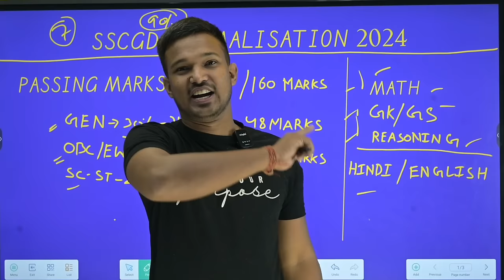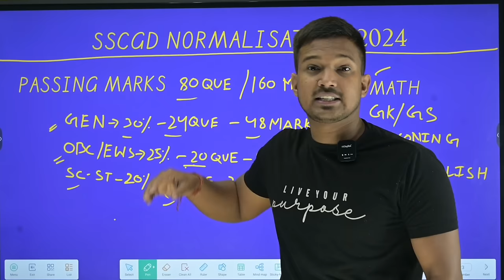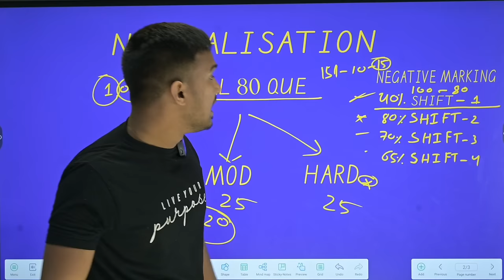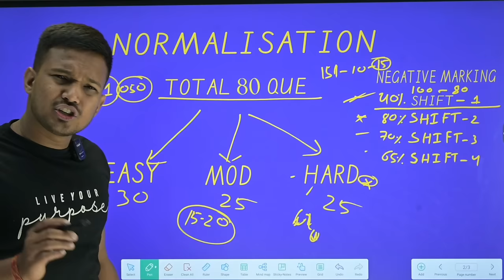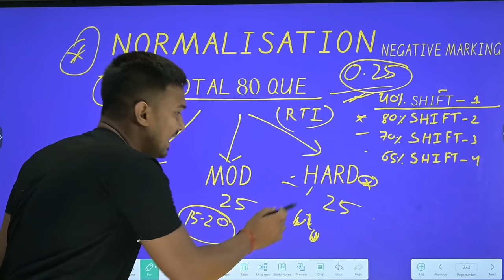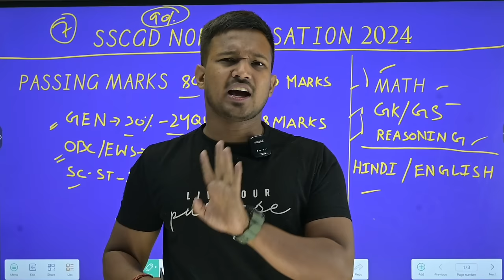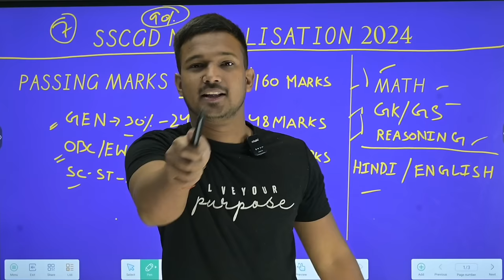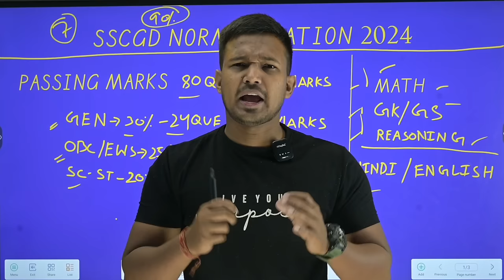SSC GD Normalisation 2024 || SSC GD Normalisation Kaise Hota Hai || SSC GD Passing marks 2024